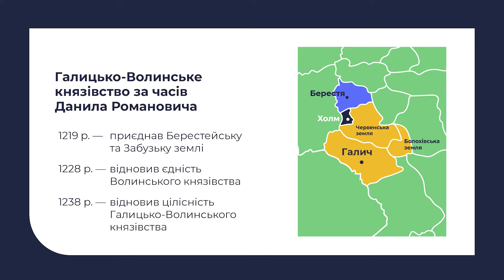7 клас. Історія України. Королівство Руське (Галицько-Волинська держава) за князя Данила Романовича